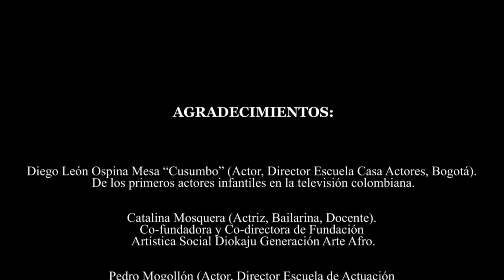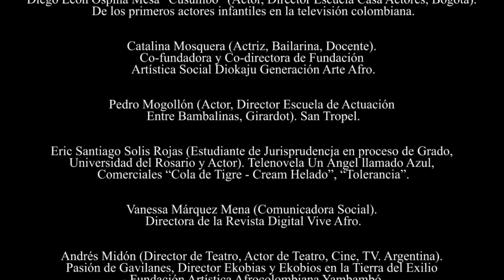Semana de la Afrocolombianidad Saludo Segunda parte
En la semana de la Afrocolombianidad, un saludo muy especial a toda la Comunidad Educativa del Colegio José Martí de parte de un@s querid@s y talentos@s Artistas.

¡Espera mañana un nuevo y maravilloso saludo!!!